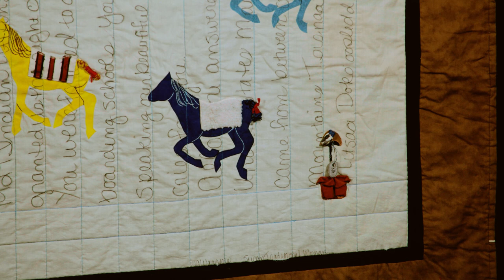Susan Hudson on her 29 Warriors quilt - Quilts: 4 Directions on view until Mar 7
Susan Hudson on her "29 Warriors" quilt, in honor of the Navajo Code Talkers during World War II. On view in the "Quilts: 4 Directions" exhibition at the Craft in America Center on view until 3/7/20.

"QUILTS: 4 Directions" features portraits by Michael A. Cummings, landscapes by Judith Content and selected additional quilts by Susan Hudson and Victoria Findlay Wolfe. With this exhibition, the Center features the work of these four diverse and visionary art quilters from across the U.S. This striking exhibition brings to Los Angeles some of the vibrant, vital works featured in Craft in America’s upcoming PBS episode QUILTS, which premiered on 12/27/19.